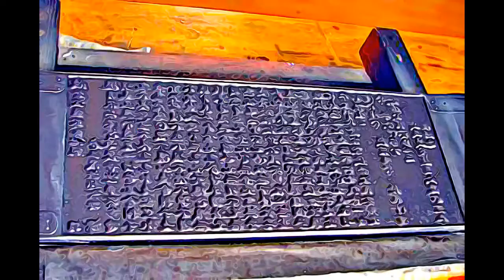South Korea - Haeinsa Temple Janggyeong Panjeon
Haeinsa Temple Janggyeong Panjeon, South Korea